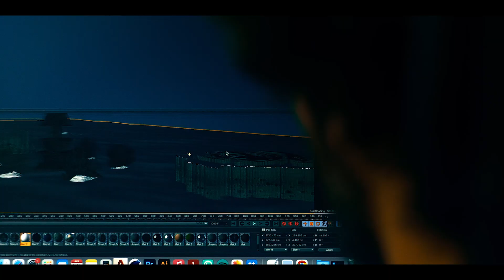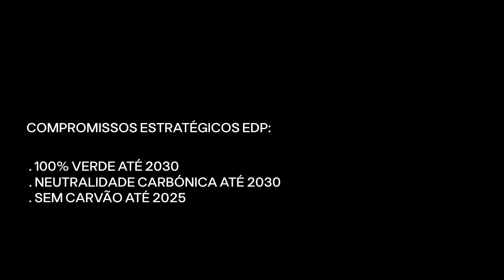EDP Art Reef | underwater habitat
The EDP Art Reef project combines art and sustainability to create a unique underwater habitat using pieces from decommissioned power plants. The goal is to raise public awareness of the importance of preserving marine ecosystems and promote sustainable development. The project also demonstrates EDP's commitment to becoming 100% green by 2030 by reusing and recycling materials.